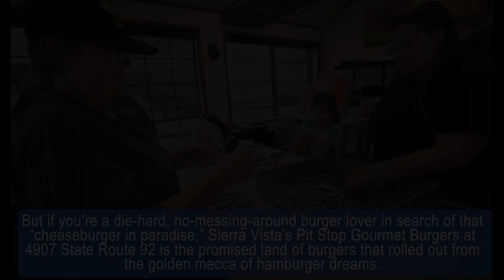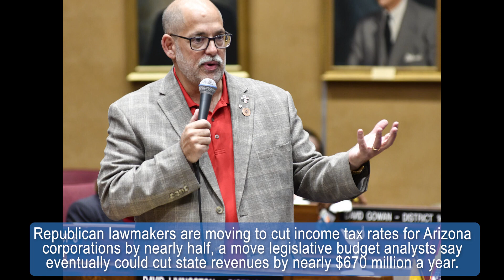Herald/Review Media Weekly Recap: Jan. 13, 2022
Herald/Review Media presents this week's recap of all the top stories from around Cochise County and beyond.